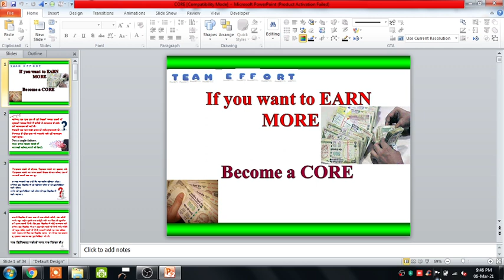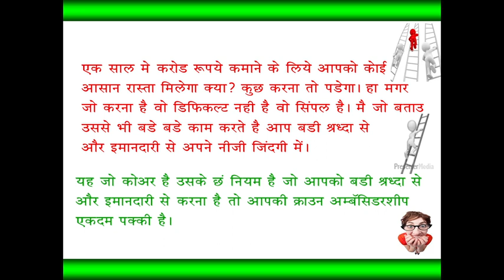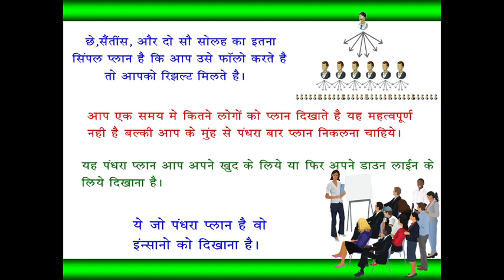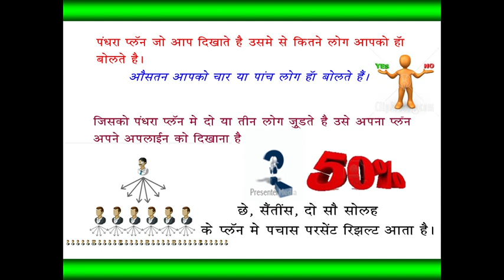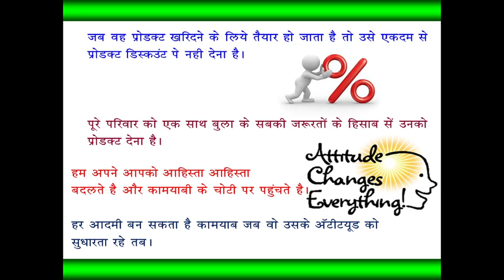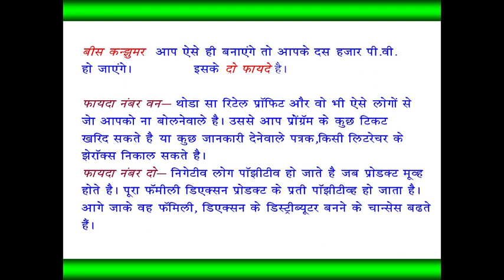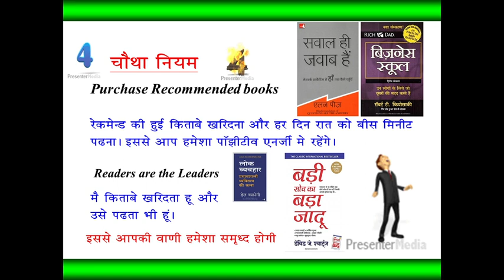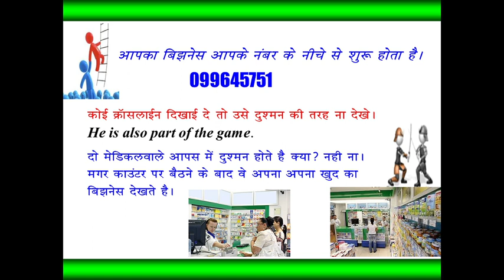Be Core to EARN MORE